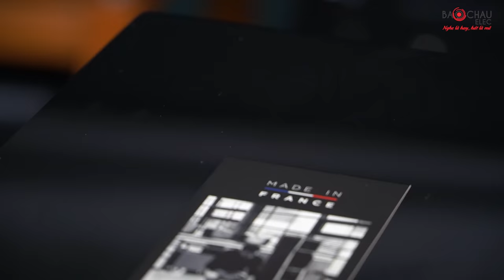Loa Bookshelf Focal Aria 906 đến từ Pháp, Chất âm hifi nghe nhạc mê say. Giá rẻ nhất việt nam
Loa Focal Bookshelf Aria 906 (Noyer) thương hiệu Pháp, phù hợp với không gian diện tích 15 - 20m2.
+ Thiết kế sang trọng, màu sắc hiện đại, tinh tế
+ Cấu trúc 2 loa, 2 đường tiếng, gồm 1 củ treble 2.54cm và 1 củ mid/bass 16.5cm
+ Dải tần rộng, tái tạo những âm thanh chất lượng, có độ vang và độ trầm bổng
+ Dễ dàng phối ghép với nhiều bộ dàn xem phim, dàn nghe nhạc chất lượng.

HỆ THỐNG SHOWROOM BẢO CHÂU ELEC - Hotline 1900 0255
- Hà Nội:
+ 287 Trần Khát Chân, Hai Bà Trưng, Hà Nội . SĐT 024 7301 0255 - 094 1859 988